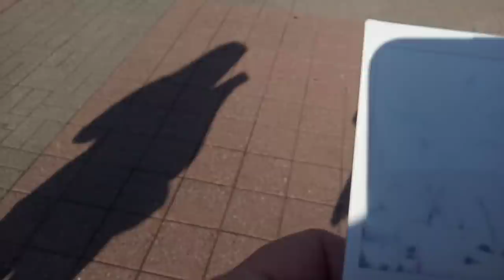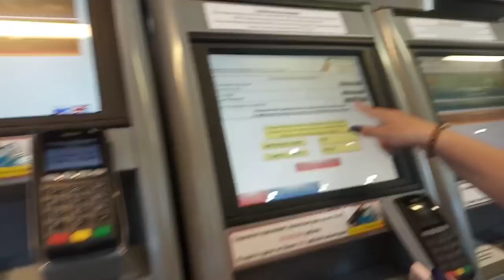Потеряла карту Сбер..Гуляли по Имеритинскому курорту и не знали...Ужин в Роза Хутор с козлёнком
Я влюбилась в Адлер и его людей!А ужин с козлёнком меня добил...